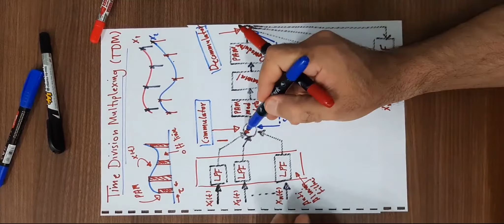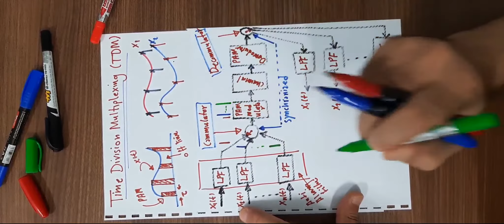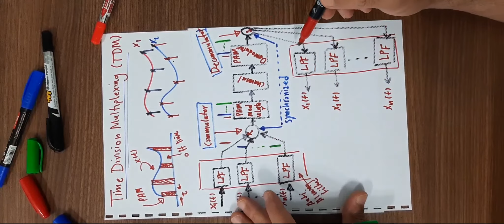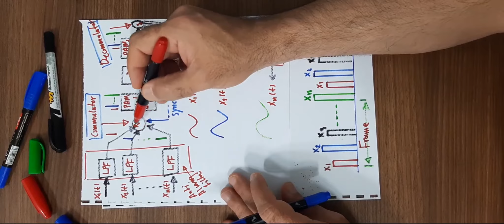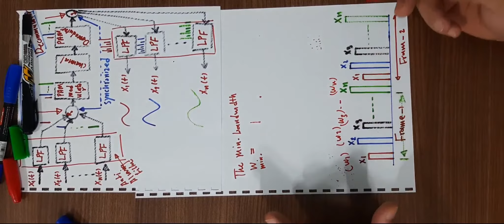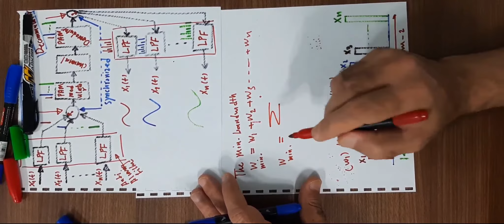Digital Communication 59: Time Division Multiplexing (TDM): Working Principle and Block Diagram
Time Division Multiplexing (TDM): Working Principle and Block Diagram